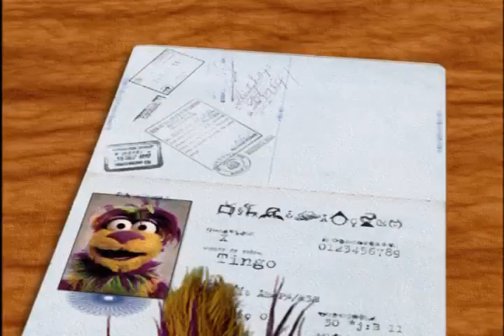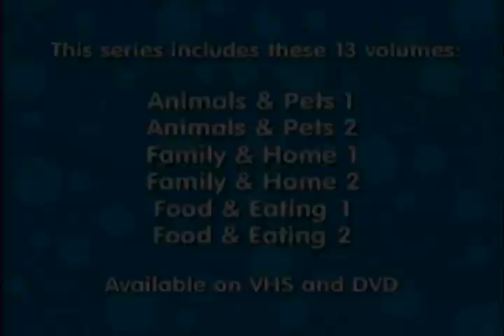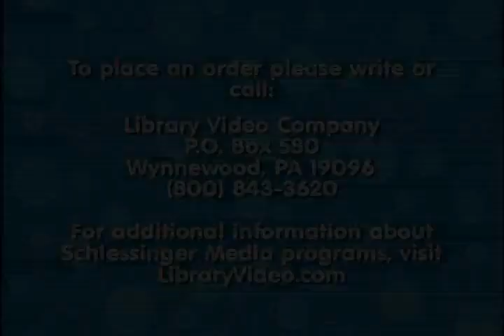18 SESAME ENGLISH FOR CHILDREN Here In Right Field